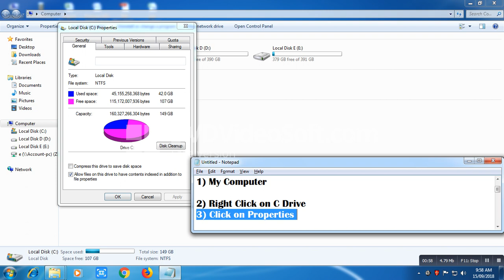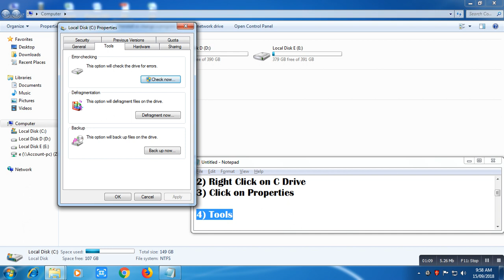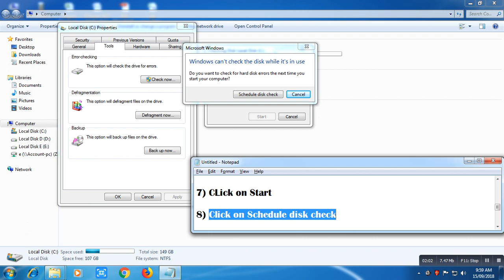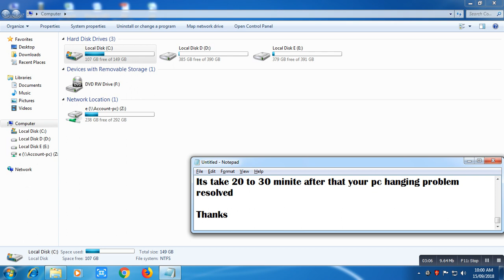How to resolve computer Pc or laptop hanging or not responding problem | MRATALK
How to resolve Pc or laptop hanging or not responding problem. Computer hang problem solution. is your computer gets hang , you are not happy with your computer or a laptop system performance are they very slow, so in this video, I will show you 5 best tips to boost your system performance you can increase your computer performance.

1) My Computer
2) Right Click on C Drive
3) Click on Properties
4) Tools
5) Click on Check now box
6) check box Scan for attempt recovery of bad sectors
7) CLick on Start
8) Click on Schedule disk check, press ok
9) after that restart your computer

your all bad error recover after this process
Its take 20 to 30 minutes after that your pc hanging problem resolved

More videos related to this

For more this types of video

Thanks again
MRATALK